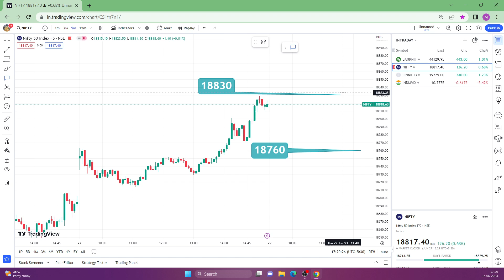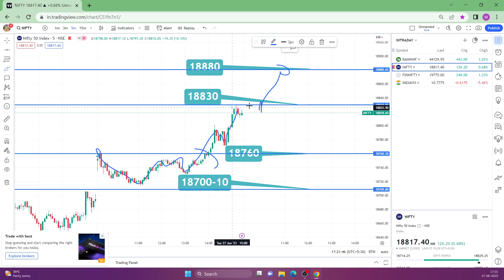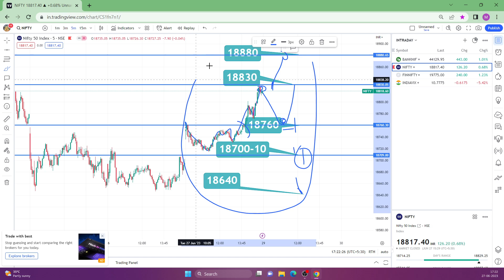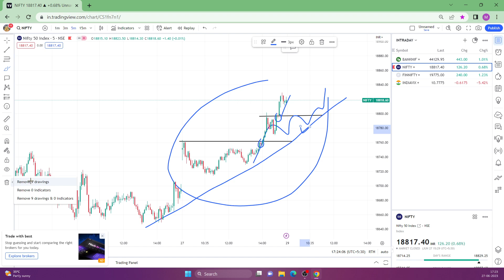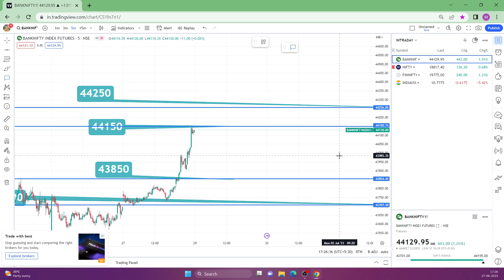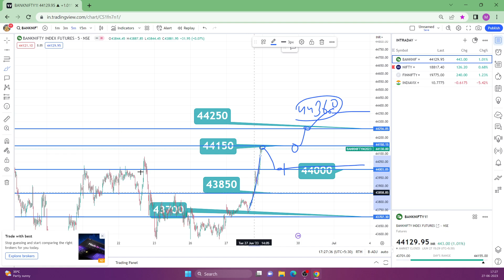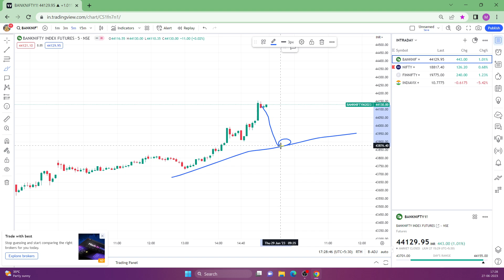🔥कल क्या Hoga Bank nifty And Nifty Index में‼️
Buy Use This Link 👇
i pad